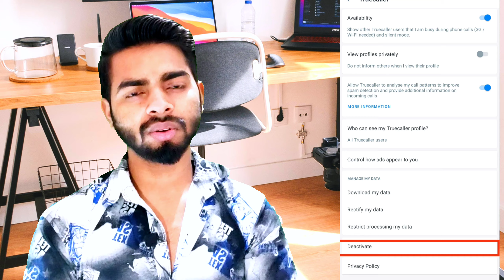How truecaller works _ truecaller कैसे काम करता है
ABOUT THIS VIDEO⬇️
trucaller case study
truecaller history
success story of truecaller
story of truecaller in hindi
truecaller business model
story behind trucaller
truecaller app
truecaller tvc
success story of truecaller in hindi
history of truecaller in hindi
true short story
love story
yerukula nanchari story,success story
truecaller works
truecaller apk
truecaller working?

COVER TOPICS
error occurred when we tried to set your shipping address. please try again
Error
Occurred
When
We
Tried
To set
Your
Shipping
Address
Solved
Solution
Hindi
Working
How to

truecaller कैसे काम करता है